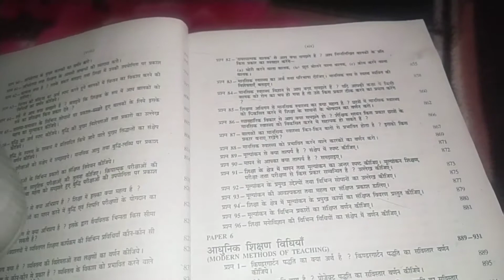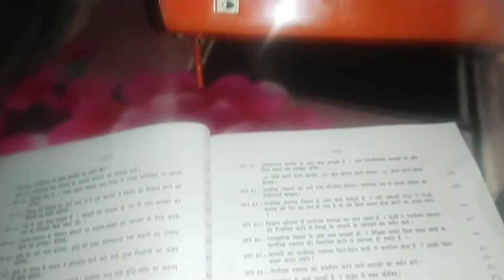एक बच्चा मां को सब सीखा देता है आया इतनी बर्फ़ में कोई पुरा परिवार एक साथ ऐसे मौसम में